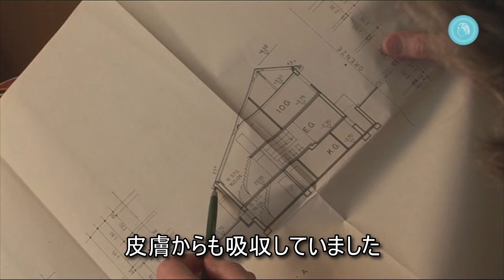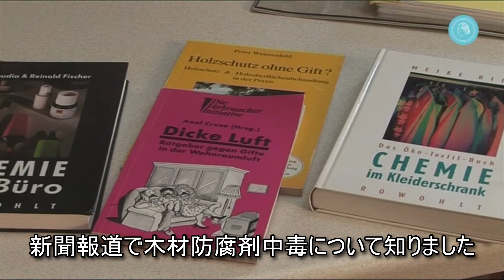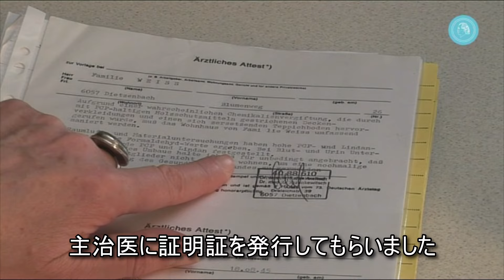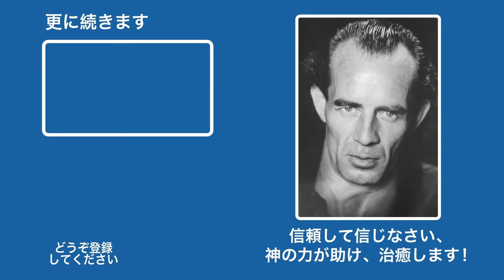化学物質過敏症（MCS）－木材防腐剤中毒（MCS症候群）－家族全員が健康になりました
MCSからの解放 ヴァイスさん一家は 重度の木材防腐剤中毒に苦しんでいました 長年の苦しみを経て全員が健康になりました－ブルーノ・グルーニングの教えによるHeilstromを取り込みによりもたらされました。

12年間、アデリン・ヴァイスさんは家族と、木材防腐剤が浸み込んだ家で暮らしていました。保健局のアドバイスに従って、家を離れなくてはいけませんでした。

しかし、災難はすでに起きていました。家族全員が化学物質による被害に遭っていました。家族は免疫力低下により、PCPやリンデンといった塩化炭化水素がごく微量でも、過敏感反応を引き起こし、多種多様な病気と精神状態をもたらすのに十分でした。

毒物学者、専門医、治療師、ヒーラーの誰も救済できませんでした。徴候は、舌の灼熱感、めまい、平衡感覚障害、言語障害、心臓不整脈による突然の眠気と疲労感、胃腸の痙攣、膀胱感染症、粘膜の焼けつくような痛みから、頭痛、偏頭痛、うつ病、発疹、気管支炎、神経痛まで、多岐にわたっていました。

ヴァイスさん一家がブルーノ・グルーニング交友会を知ってから、あらゆる徴候は数か月以内に消え去り、家族全員が再び完全に健康になりました。化学物質に対する過敏症もなくなりました。

彼らは再び、何の制限もなく時を過ごし、どんな病気も以前の不快な状態も、もはや彼らには存在しなくなりました。

ブルーノ・グルーニング交友会は、精神の道における救済と治癒のための国際組織です。医療科学専門グループが、治癒レポートを検証しています。